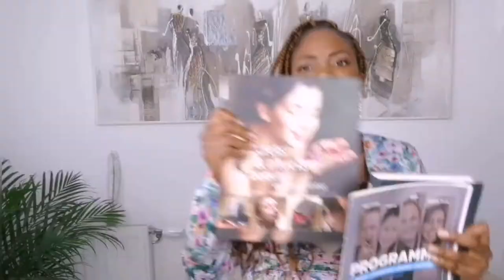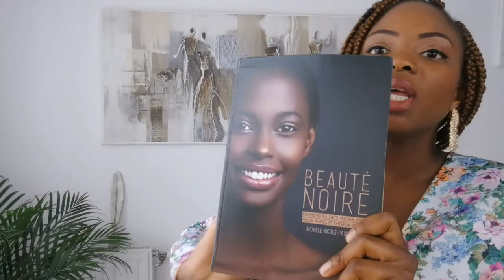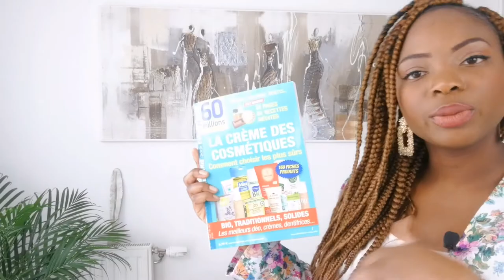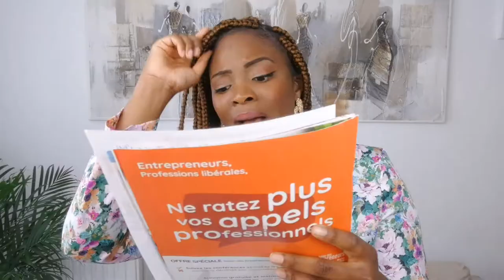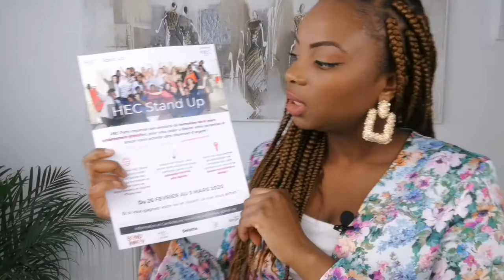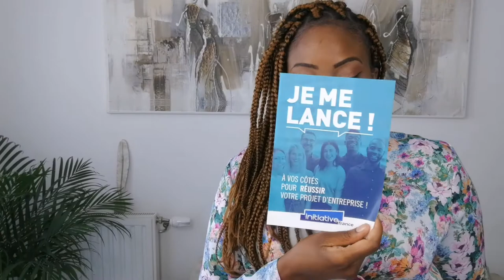ENTREPRENDRE EN COSMETIQUE... PAR OU COMMENCER ?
Entreprendre en cosmétique par ou commencer ?

Une fois que j'ai eu l'idée, l'objectif pour moi était de concrétiser mon projet.

Pendant un peu plus d'un an j'ai appliqué la méthode A.F.A :
Autoformation
Formation
Accompagnement
Je peux vous dire que cela m'a beaucoup aidé pour entreprendre en cosmétique et concrétiser la création de ma marque QUIDA.

🔐 RESSOURCES UTILES:
Recevoir le Diagnostic beauté gratuit:

***Mes lectures***

***Mes écoutes***

Les salons professionnels:
Salon du packaging:

***Accompagnement***

Réseau d'entrepreneurs cosmétique :
 La maison de la cosméhtique (LMCE)